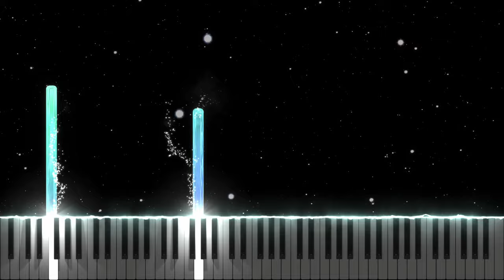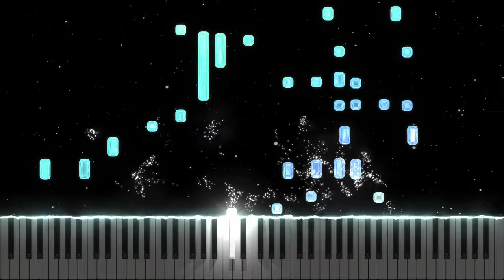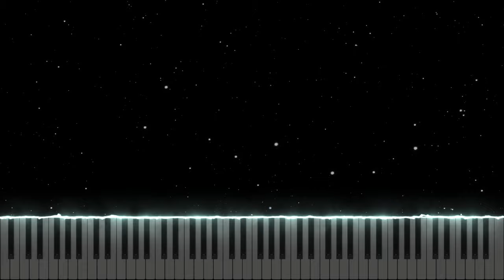Pop Piano Fantasy (an original by Kyle Landry)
Click the 🔔bell to be notified when I post a new upload :)

Thank you for listening to my latest work. This piece is a bit of a collage that contains a series of passages that do not necessarily stay uniform or consistent with one idea, outside of the familiar pop chord progressions and rhythms used nearly throughout.  You may also notice a few modulations along the way, without much repetition in the melodic content.  That being said, due to the nature of this work, it lead me to only one possible option for the title: "Pop Piano Fantasy"